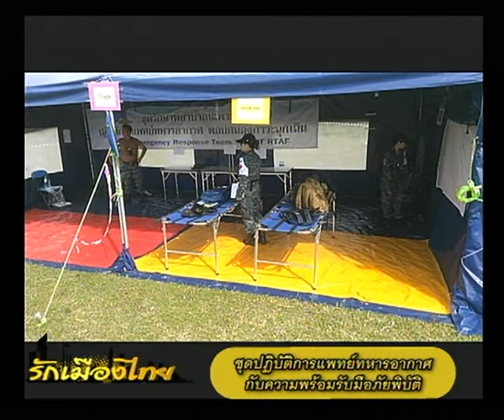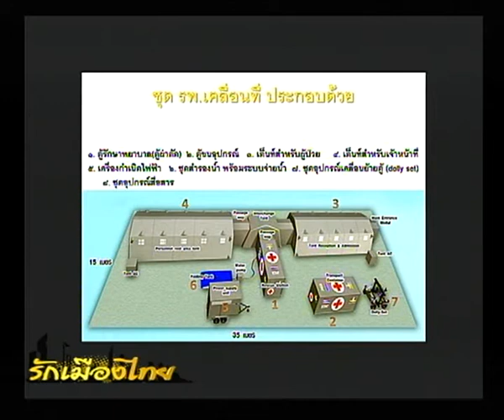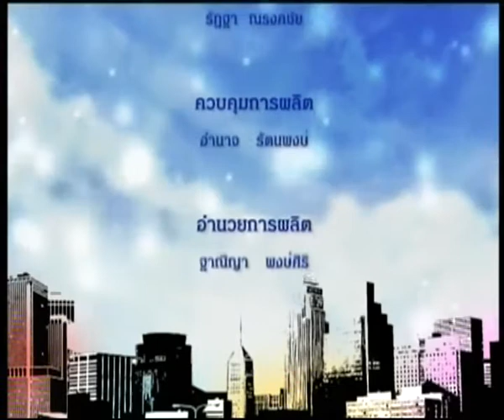ชุดปฏิบัติการแพทย์ทหารอากาศ⎜รักเมืองไทย [ 10 ต.ค. 2559 ]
ตอน ชุดปฏิบัติการแพทย์ทหารอากาศ กับความพร้อมรับมือภัยพิบัติ
-เผยแพร่เมื่อ  วันจันทร์ 10 ตุลาคม 2559

-พิธีกร : คุณวีรชน  นรานุต
-แขกรับเชิญ  :
1.รอ.อ.  ชัชวาลย์  จันทะเพชร
(รักษาการรองหัวหน้าแผนกการฝึกศูนย์ปฏิบัติการ 1 ศูนย์การแพทย์ทหารอากาศ กรมแพทย์ทหารอากาศ)
2.น.ท. หญิง อารยา  วิทิตกพัทธ์
(หัวหน้าผนกโรงพยาบาลสนาม ศูนย์ปฏิบัติการแพทย์ทหารอากาศ กรมแพทย์ทหารอากาศ)
3.น.ท. หญิง นัทธมน  บุรัรัตน์
(นายทหารปฏิบัติการ ศูนย์ปฏิบัติการแพทย์ทหารอากาศกรมการแพทย์ทหารอากาศ)